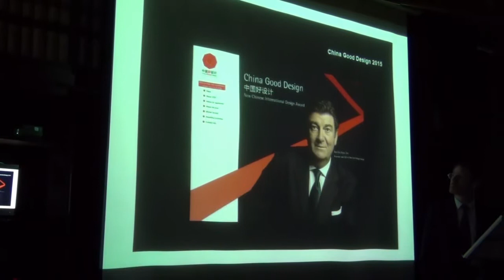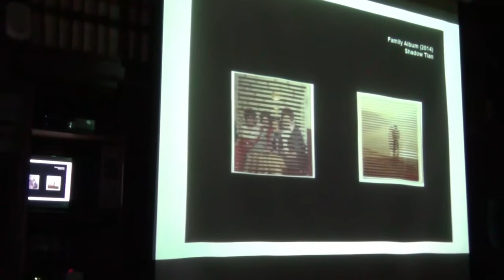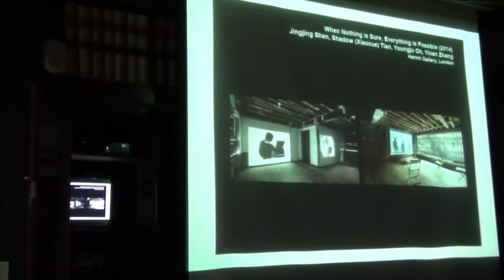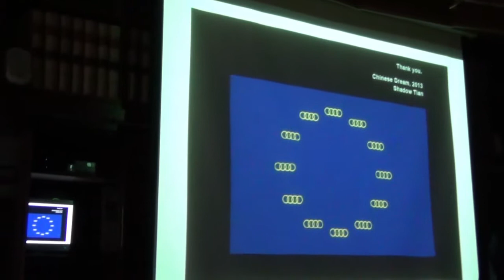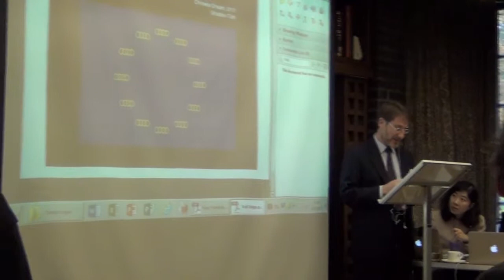AICCC-Oxford Dialogue: Prof. Teal Triggs: The Role of Education in Visual Communication Part 2